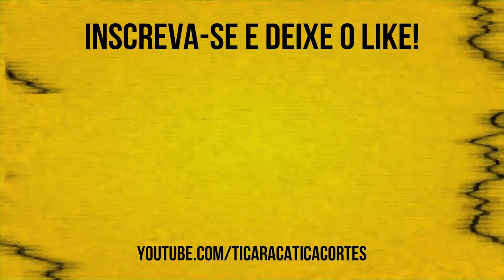SÉRGIO MALLANDRO NA "A FAZENDA" | SÉRGIO MALLANDRO - TICARACATICAST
Sérgio Neiva Cavalcanti, mais conhecido pelo nome artístico de Sérgio Mallandro, é um apresentador, ator, cantor e humorista brasileiro. Ele foI um dos convidadas que participaram do Ticaracaticast nesta semana. Confira os melhores trechos aqui no Ticaracatica Cortes!